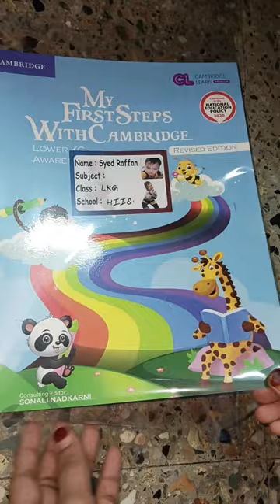HOW TO COVER A BOOK WITH TRANSPARENT COVER WITH KIDS SAFETY BOOKCOVER SCHOOLSTATIONARY.